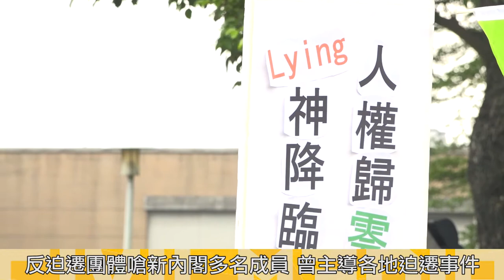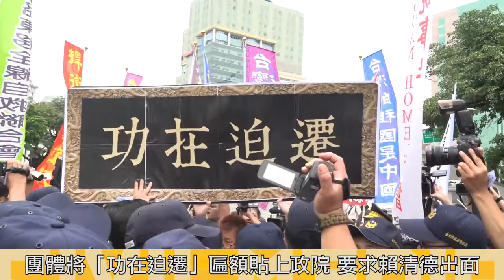2017.09.08 閣揆賴清德上任首日 反迫遷團體開抗議第一槍